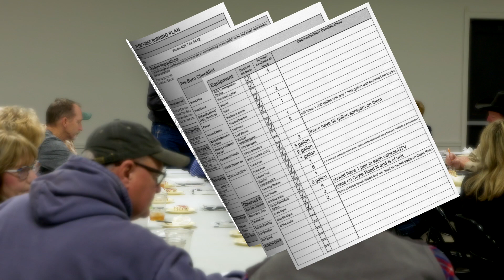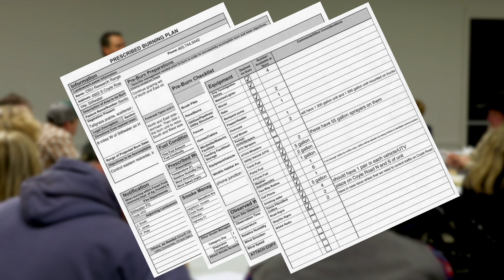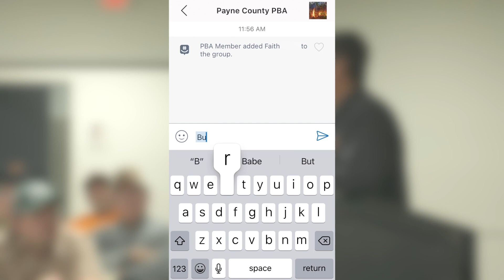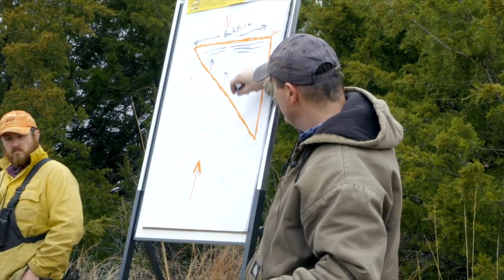Prescribed Burn Associations: Neighbors Helping Neighbors Getting Fire Back on the Ground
Oklahoma Prescribed Burn Association (PBA) members discuss their importance to fire ecology in the state, the benefits for the community and the future of prescribed fire in Oklahoma. For more information on Prescribed Burn Associations